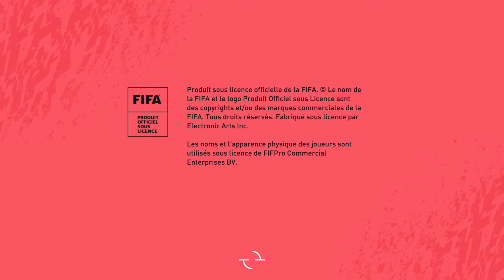Carrière Saison 3 Reims OM Patch 1 09 Part 1